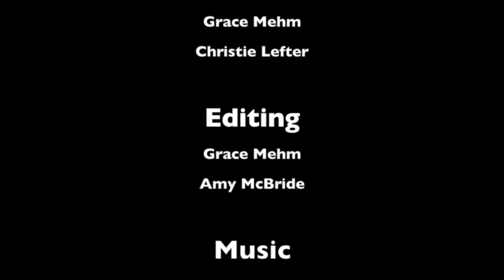Lucy and Claire Make a Cat Video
Making the next viral cat video isn't as easy as the internet wants you to believe.